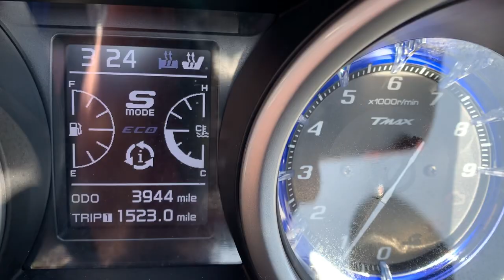Yamaha TMAX DX 2018 Black 11920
Yamaha TMAX DX 2018 18 Reg 3,944 Black